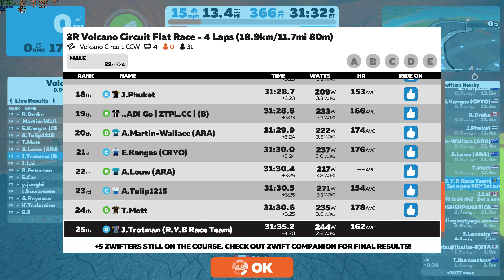3R Volcano Circuit Flat Race Category C 4 Laps 13,5 miles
Frustrated ride.